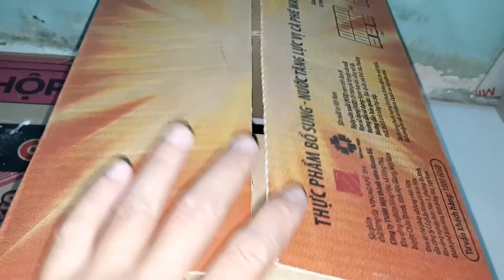Cách ấp trứng chim Cút mùa nắng nóng nhanh nở ( Không cần dùng máy ấp trứng)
Bạn nào muốn nuôi số lượng ít ,làm theo cách này rất hiệu quả...